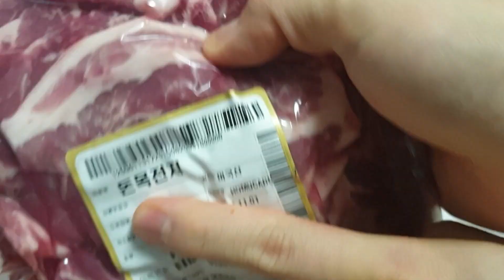3년 동안 혼밥한 남자의 결과.... (혼자 밥 먹는 사람 꼭 보세요!)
안녕하십니까 무쇠맨입니다!

오늘은 주말입니다!

맛있는거 드십시오!!

*부추무침

-간장
-고춧가루
-깨
-참기름

채널에 가입하여 작은 혜택을 누려보세요.

inspiration from how to basic👍👍

⨀링크를 통해 구매하시면 제가 일정 수수료를 받습니다.